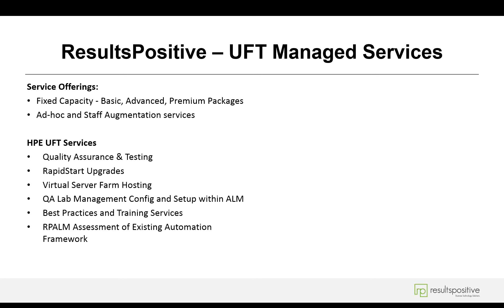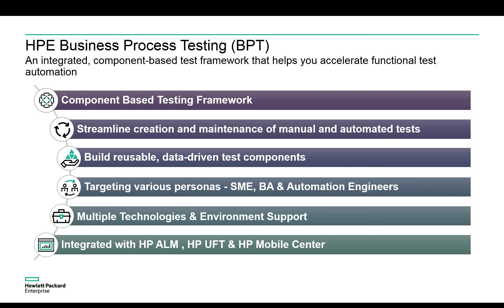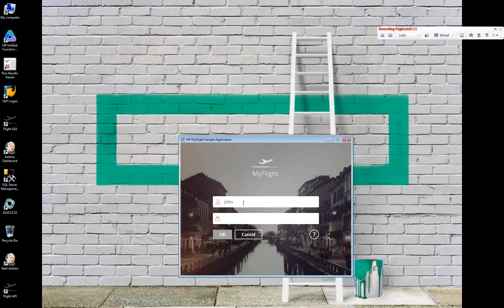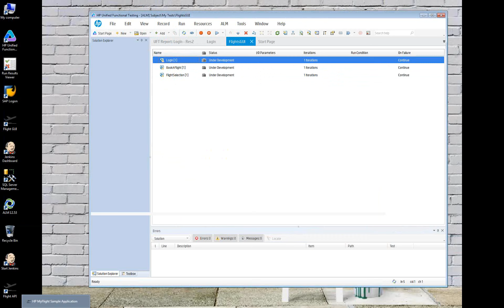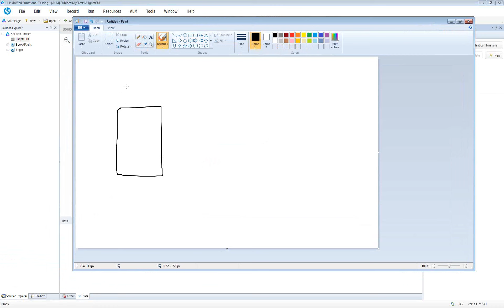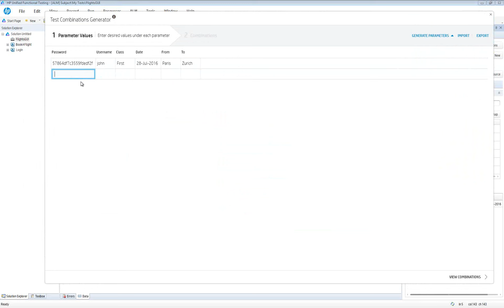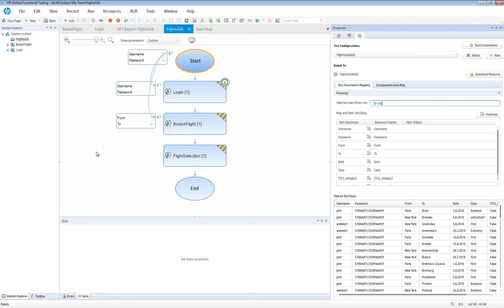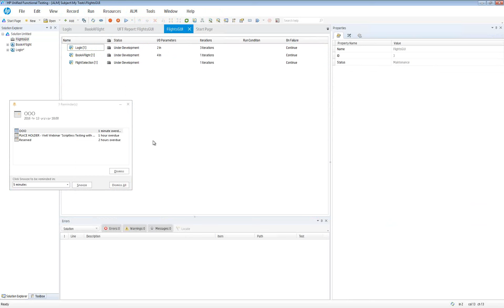7-13-2016 Scriptless Testing with UFT _ BPT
Video Title: 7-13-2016 Scriptless Testing with UFT _ BPT

-- GinkoSolutions.com